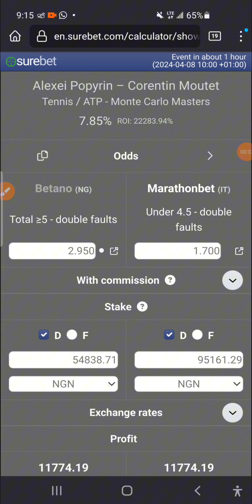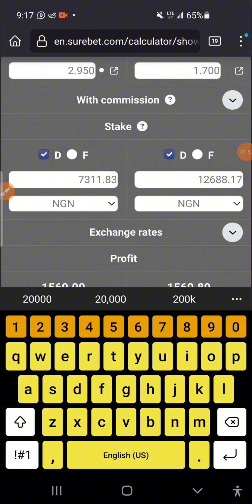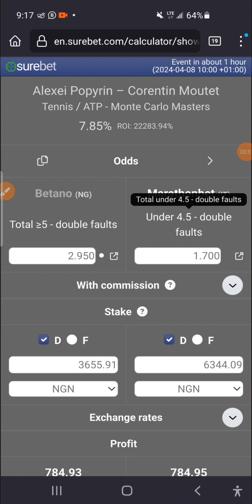Surebet Game Prediction To Win ₦15,000 | Play And Win 8/04/2024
How to make money using your phone,